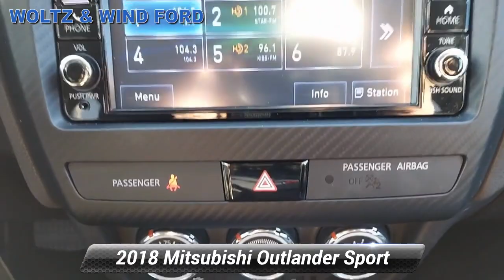Used 2018 Mitsubishi Outlander Sport ES 2.0 AWC CVT, Heidelberg, PA T2240A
WoltzandWindFord

[RLVID:1215:866d95f1a4ea57d3:966994a0a4bf3a90:1]